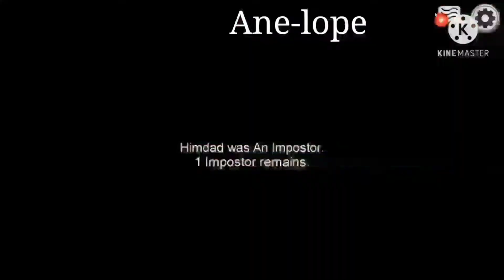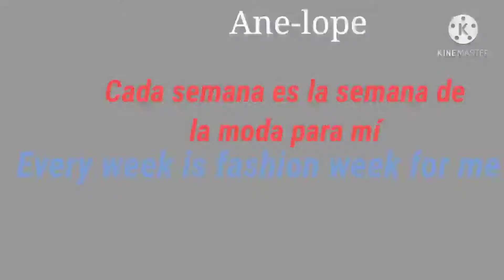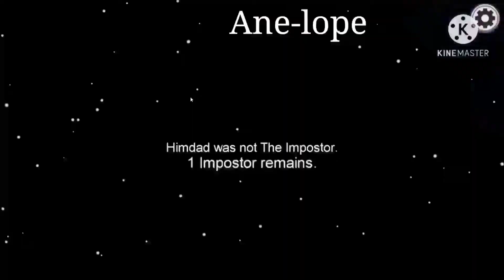Blackbear - Fashion Week (It's different remix) [Among Us edit] [Oficial Video] sub español y inglés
Nombre de la canción: Fashion Week.

Autores de la canción: Blackbear.

Remixers de la canción: It's Different y Among Us.

Derechos del Autor: Blackbear, It's Different y las personas que juegan Among Us.

Vocales de la canción: Blackbear y It's different.

Productor de la canción: Blackbear.

Edit de la canción: Among Us.

Creador del Edit: Oni Ryuichi.

Derechos del Autor del Edit: Oni Ryuichi.

Significado de la canción: La canción habla de como Blackbear usa ropa elegante siempre sin perder el estilo.

Lyrics
[Intro: Blackbear]
Oh, yeah
Hey

[Chorus: Blackbear y It's different]
Every week is fashion week for me (Wow)
Wake up, put on all the freshest shit you ever seen
New York, LA, Milan, Italy (Wow)
I know that your girl wanna get up and leave with me

[Verse Part I: Blackbear y It's different]
I just went to Barney's, spent your whole year's salary
I never wore Yeezys, that's a fact (Wow)

[Pre-Drop: Blackbear]
Every week is fashion week for me

[Drop: Blackbear y It's different]
Wow, Wow
Wow, Wow

[Verse Part II: Blackbear]
I just bought my girl them brand-new Raf's
And I just spent your car note on her bag, yeah, yeah

'Cause every week is fashion week for me
Wake up, put on all that freshest shit you ever seen
I got shit you don't and that's a fact (Wow)
I don't really really feel that bad, yeah, yeah

Wow, Wow
Wow, Wow

[Outro: Blackbear y It's different]
Wow, wow